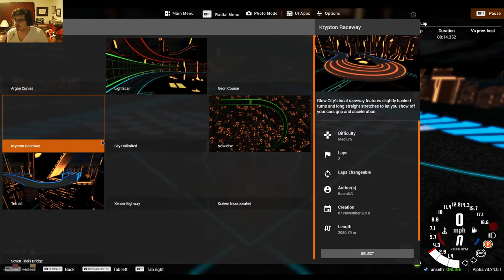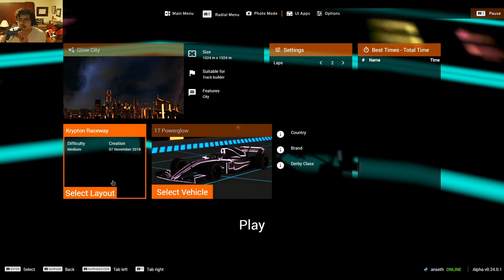Darth Cognus Live Stream